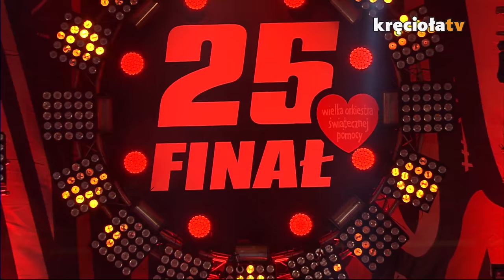Farben Lehre - Anioły i demony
Dziś dla Was fragment koncertu zespołu Farben Lehre! Jeszcze raz poczujcie te emocje z dnia 25. Finału WOŚP!